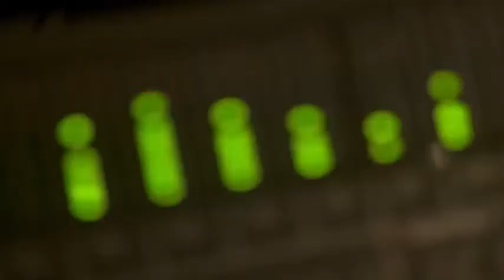김원중 / BROWNBREATH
김원중
BROWNBREATH 14SS CAMPAIGN 'SPREAD THE MESSAGE'
AileCompany.model